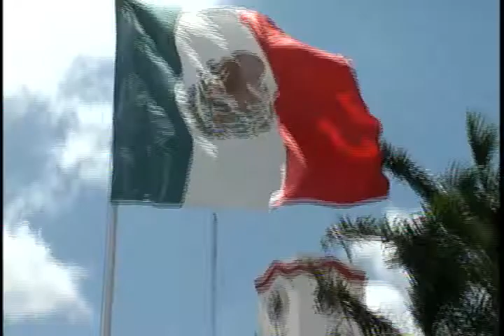MIGUEL ANGEL ALVAREZ